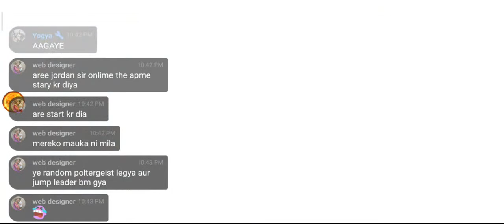Call Of Duty Mobile Hindi Live Stream India | CODM Live 😊🤗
Call Of Duty Mobile Hindi Live Stream India | CODM Live 😊 | New Modes SATELLITE 24/7 & GRIND 🤗